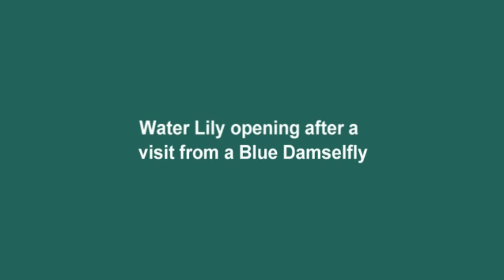Water Lily Opens after visit from Blue Damselfly, Time Lapse Video.mpg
Another Video from Syndi's Pond